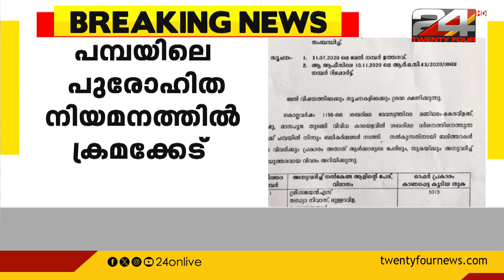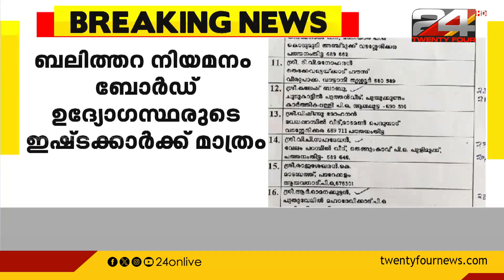പമ്പയിലെ പുരോഹിത നിയമനത്തില്‍ ക്രമക്കേട്; നിയമനം ബോര്‍ഡ് ഉദ്യോഗസ്ഥരുടെ ഇഷ്ടക്കാര്‍ക്ക് മാത്രം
Irregularity in priest appointment at Pampa